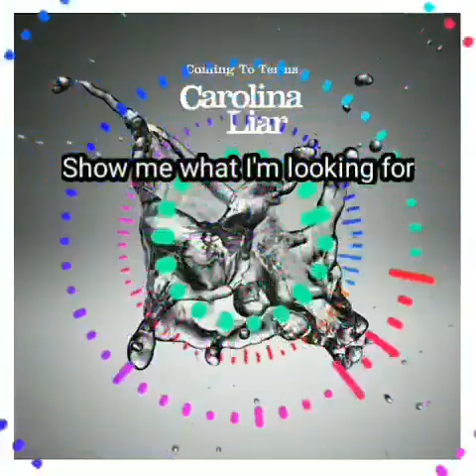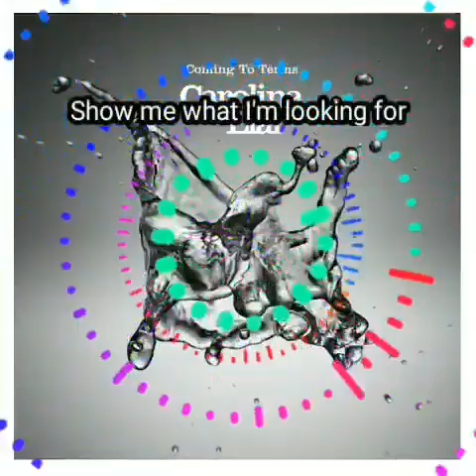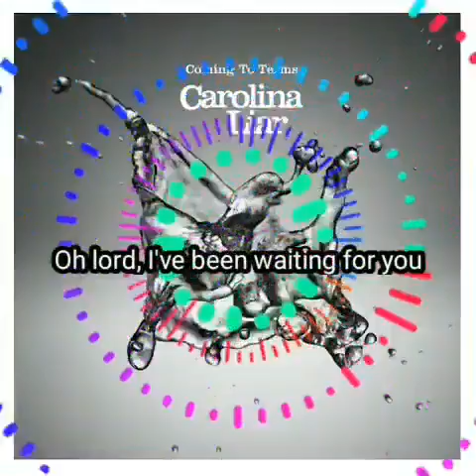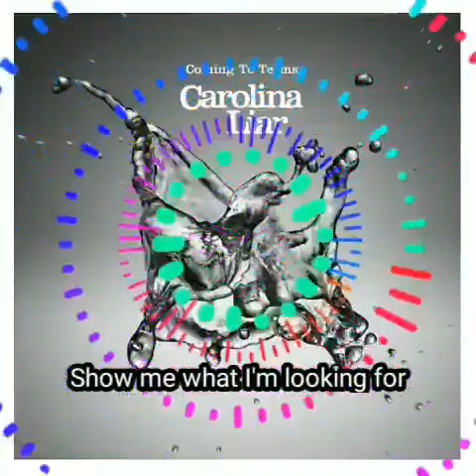lyrics Carolina Liar - Show Me What I'm Looking For - May 6, 2008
Lyrics